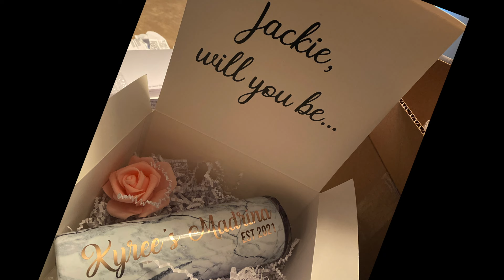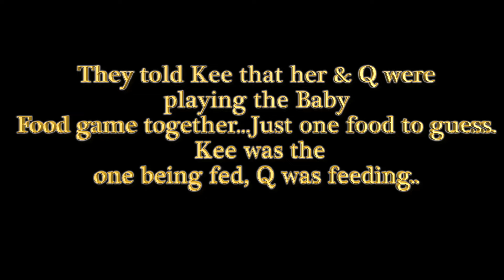BABY SHOWER VLOG 👶🏾 | SURPRISE PROPOSAL!!💍 | The Life of KeeandQ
Here is our Baby shower vlog from June!! We are so grateful for everyone who came for our special day to welcome our baby boy! We will be opening the gifts we received in our next video!
Treats & Treat Table by FancyFe Treats (Facebook) or @MsFancyFeTreats (Instagram)
Pictures by: @Trevonnet (Instagram)
Kee's Hair: Laid by @HairbyAmaniJ_ (Instagram)
Kee's Makeup: Beat by @MakeupbyJvasmine (Instagram)